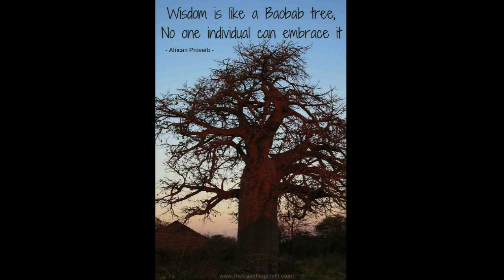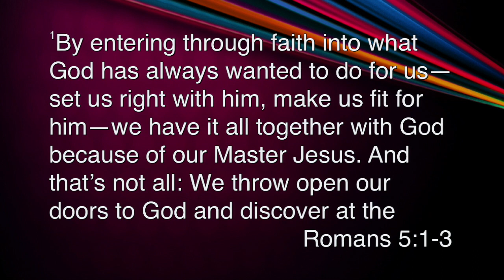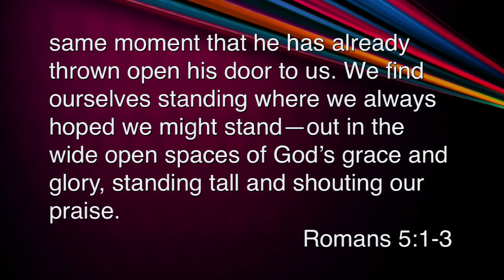Moments that Matter | Anth Chapman | Sat 14 Oct 2017